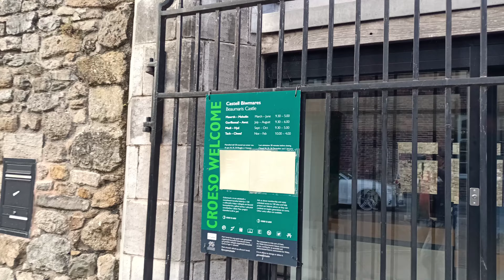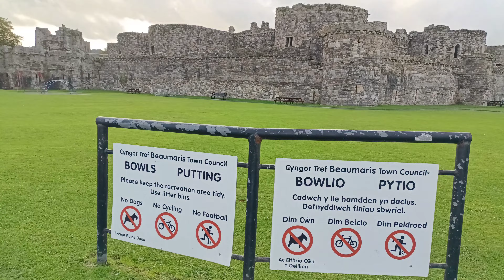अच्छे दिन कशाला म्हणतात: भाग-५ डॉ संग्राम पाटील